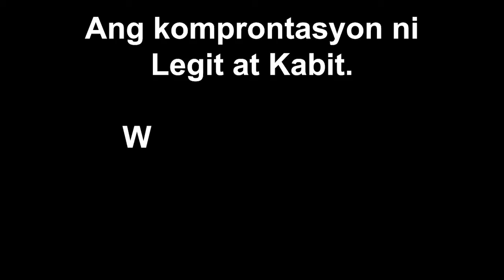PART 1 | KABIT ANG NAGBIBIGAY KAY MISIS NG BUDGET. ATM NI MISTER, HAWAK NI KABIT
Kabit ang nagbibigay kay Misis ng budget. ATM ni Mister, hawak ni kabit.